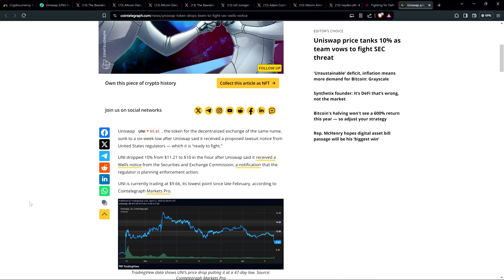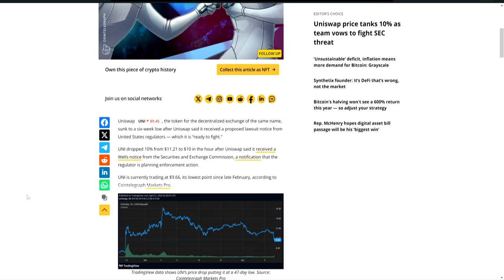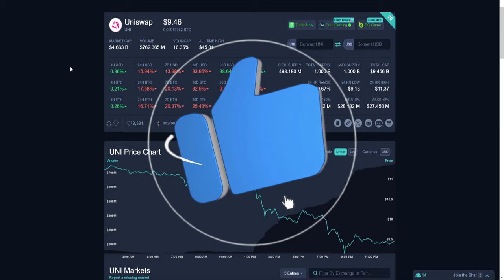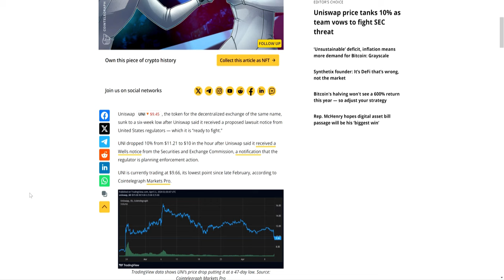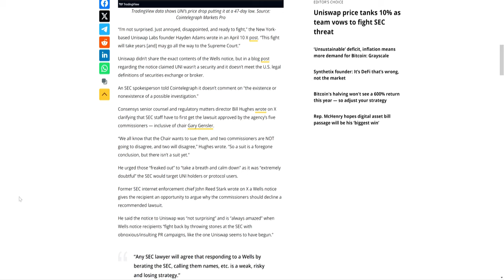This is what the XRP Army has been warning people about for years.